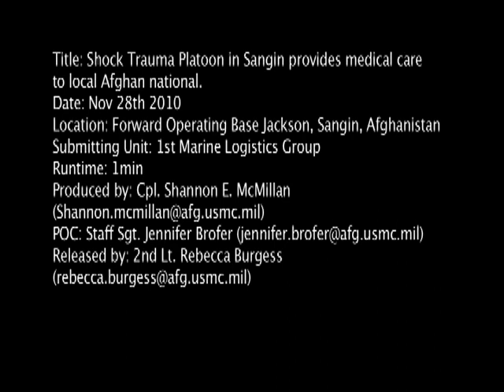Shock Trauma Platoon in Sangin Provides Medical Care to Local Afghan National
B-roll of Shock Trauma Platoon provides medical care to local Afghan National, who arrives at the front gate of Forward Operating Base Jackson with gunshot wounds to the stomach and arm. Scenes include STP checks vitals of patient, STP administers fluids through IV, STP dresses wounds of patient before being MEDEVAC'd and Marines litter carry patient to aircraft to be MEDEV1st Marine Logistics Group Public AffairsAC'd to hospital. Produced by Cpl. Shannon McMillan. Video provided by 1st Marine Logistics Group Public Affairs.